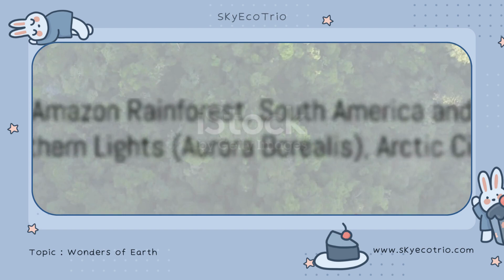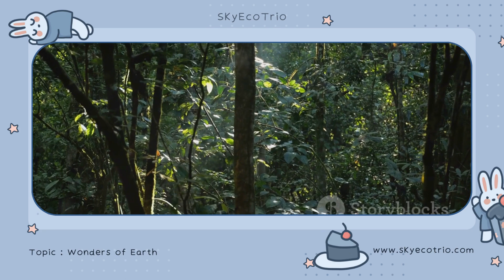Journey Into the Natural Wonder of Earth: Prepare to Be Amazed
Unlock the mysteries of the world with our captivating video, "Unveiling the Natural Wonder of Earth: A Jaw-Dropping Exploration." 🌎 Join us on an extraordinary journey through the breathtaking landscapes and hidden gems that make up the natural wonders of our planet. From cascading waterfalls to majestic mountains, this adventure promises to leave you in awe.

👀 Don't miss out on the chance to witness the beauty of Earth like never before.